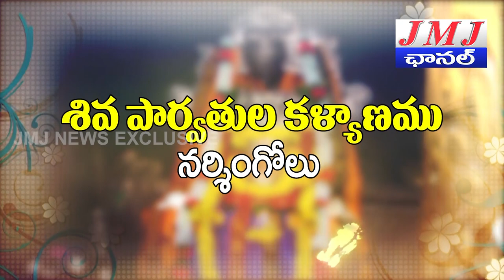నర్సింగోలు శ్రీ శివ పార్వతుల కళ్యాణం ప్రోమో ....